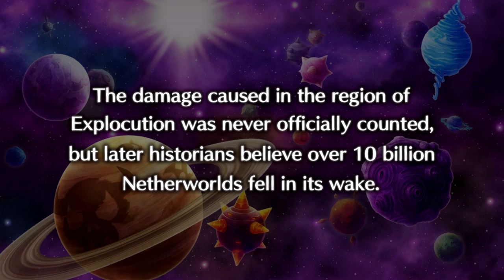Let's Play! - Disgaea 5 Complete Episode 14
Zeroken, let's get down to business...
Be a man, You must be swift as the coursing river
Be a man With all the force of a great typhoon
Be a man With all the strength of a raging fire
Mysterious as the dark side of the moon!